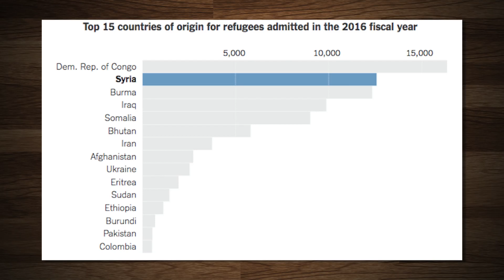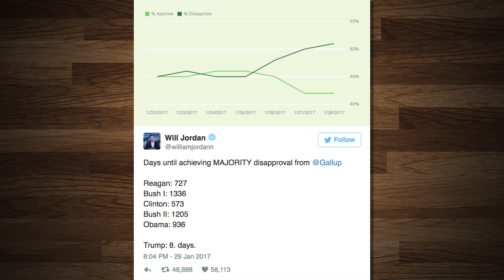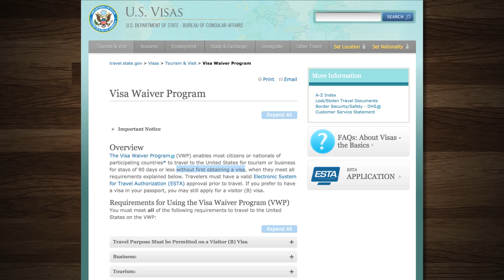TRE cose da dire a chi si ostina a difendere il MuslimBan di Donald Trump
Donald Trump ha “seguito il programma” tramite l’ennesimo ordine esecutivo, di fatto sospendendo (o cercando di sospendere) l’ingresso nel paese da parte di persone provenienti da paesi considerati “a rischio”. L’ordine, oltre essere considerato incostituzionale da molti osservatori americani, ha dettato per giorni gli aeroporti nel caos, e innescato proteste che vanno avanti tutt’ora. E poi c’è chi lo difende...

Vi prego andate subito al punto, la corrispondenza non è il mio forte (e pls non offendetevi se non rispondo, cerco perlomeno di leggere tutto)